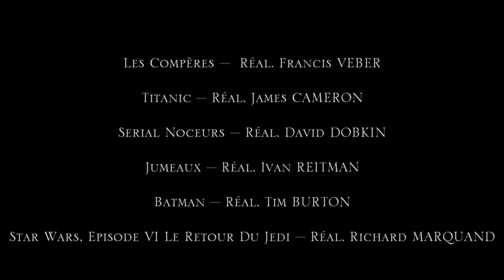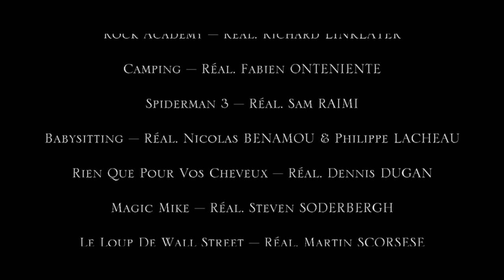Le cinéma danse pour notre mariage !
Crédits
Films :
(Par ordre d’apparition)
Les Gardiens De La Galaxie – Réal. James GUNN
Retour Vers Le Futur – Réal. Robert ZEMECKIS
Dirty Dancing – Réal. Emile ARDOLINO
Aladdin – Réal. John MUSKER & Ron CLEMENTS
Forest GUMP – Réal. Robert ZEMECKIS
Kickboxer – Réal. Mark DISALLE & David WORH
Les Compères –  Réal. Francis VEBER
Titanic – Réal. James CAMERON
Serial Noceurs – Réal. David DOBKIN
Jumeaux – Réal. Ivan REITMAN
Batman – Réal. Tim BURTON
Star Wars, Episode VI Le Retour Du Jedi – Réal. Richard MARQUAND
Pulp Fiction – Réal. Quentin TARANTINO
Risky Business – Réal. Paul BRICKMAN
Les Vacances de Mr Bean – Réal. Steve BENDELACK
Y a-t-il Un Flic Pour Sauver Le Président ? – Réal. David ZUCKER
Une Nuit Au Roxbury – Réal. John FORTENBERRY
Moi, Moche et Méchant – Réal. Pierre COFFIN & Chris RENAUD
Tonnerre Sous Les Tropiques – Réal. Ben STILLER
La Fièvre Du Samedi Soir – Réal. John BADHAM
Retour Vers Le Futur 3 – Réal. Robert ZEMECKIS
The King Of New York – Réal. Abel FERRARA
La Cité De La Peur – Réal. Alain BERBERIAN
True Lies – Réal. James CAMERON
Austin POWERS – Réal. Jay ROACH
Harry Potter Et Les Reliques De La Mort, Partie 1 – Réal. David YATES
Mary POPPINS – Réal. Robert STEVENSON
Brice De Nice – Réal. James HUTH
40 Ans Toujours Puceau – Réal. Judd APATOW
Scary Movie 5 – Réal. Malcolm D. LEE
The Breakfast Club – Réal. John HUGHES
BORAT – Réal. Larry CHARLES
Les Mondes De Ralph – Réal. Rich MOORE
30 Ans Sinon Rien – Réal. Gary WINICK
Shaun Of The Dead – Réal. Edgar WRIGHT
Sister Act 2 – Réal. Bill DUKE
Starsky & Hutch – Réal. Todd PHILLIPS
Big – Réal. Penny MARSHALL
The Blues Brothers – Réal. John LANDIS
OSS 117 : Le Caire, Nid D'Espions – Réal. Michel HAZANAVICIUS
West Side Story – Réal. Robert WISE & Jerome ROBBINS
Hitch – Réal. Andy TENNANT
Charlie Et Ses Drôles De Dames – Réal. McG
Zoolander – Réal. Ben STILLER
Y a-t-il Un Pilote Dans L'Avion ? – Réal. Z.A.Z.
Chantons Sous La Pluie – Réal. Stanley DONEN & Gene KELLY
American Pie Marions-Les ! – Réal. Jesse DYLAN
Crazy Kung-Fu – Réal. Stephen CHOW
Slumdog Millionnaire – Réal Danny BOYLE
Rock Academy – Réal. Richard LINKLATER
Camping – Réal. Fabien ONTENIENTE
Spiderman 3 – Réal. Sam RAIMI
Babysitting – Réal. Nicolas BENAMOU & Philippe LACHEAU
Rien Que Pour Vos Cheveux – Réal. Dennis DUGAN
Magic Mike – Réal. Steven SODERBERGH
Le Loup De Wall Street – Réal. Martin SCORSESE
Le Professeur Foldingue – Réal. Tom SHADYAC
Beetlejuice – Réal. Tim BURTON
The Full Monty – Réal. Peter CATTANEO
Burn After Reading – Réal. Joel et Ethan COEN
American Pie – Réal. Paul et Chris WEITZ
Réservoir Dog – Réal. Quentin TARANTINO
Ce Que Veulent Les Femmes – Réal. Nancy MEYERS
Shrek – Réal. Andrew ADAMSON & Vicky JENSON
Flashdance – Réal. Adrian LYNE
Top secret ! – Réal. Z.A.Z.
Ted – Réal. Seth MAC FARLANE
Didier – Réal. Alain CHABAT
Road Trip – Réal. Todd PHILLIPS
Asterix et Obelix Mission Cléopatre – Réal. Alain CHABAT
Les Aventures De Rabbi Jacob – Réal. Gérard OURY
Intouchable – Réal. Olivier NAKACHE & Éric TOLEDANO
Rasta Rockett – Réal. Jon TURTELTAUB
Boat Trip – Réal. Mort NATHAN
Grease – Réal. Randal KLEISER
Footloose – Réal. Herbert ROSS

Création originale, Montage et Réalisation
Stéphanie et Victorien

Création protégée par le droit de la propriété intellectuelle.
Réservé à un usage privé uniquement.
Copie et diffusion sans autorisation interdite.

Si vous avez pris le temps de tout lire mettez "Choucroute" en commentaire.
Bisous!